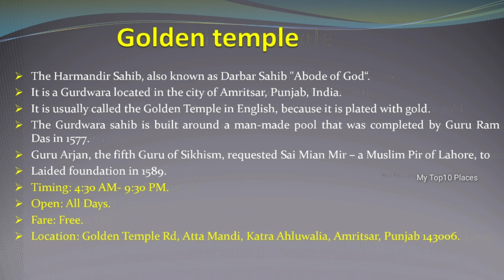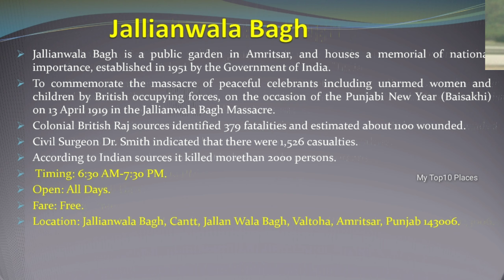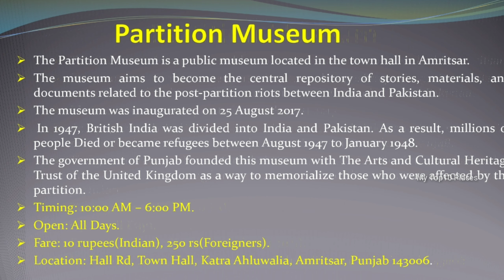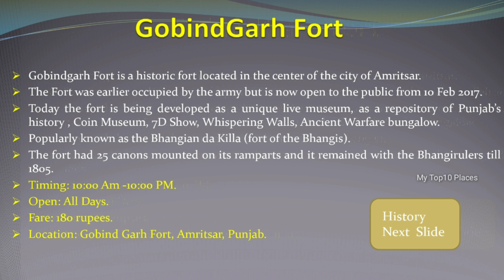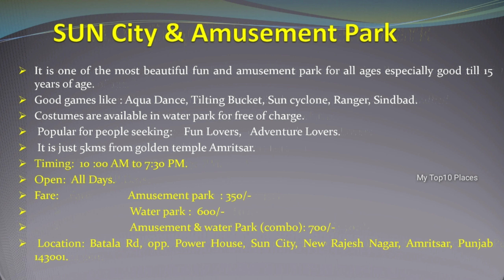Top10 must visit places to visit in Amritsar|| अमृतसर में यात्रा करने के लिए शीर्ष 10 सुंदर स्थान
This video describes about top 10 Must  places to visit in AMRITSAR in Punjab. With a beautiful background  music & Real pictures of that Location. Along with beautiful voice over  of   that location in both English as well as Hindi. Video contains slides each slide contains 5 points to a particular place with

 A. Brief history of who built , when it is built, importance of that place in history.
B. Timings to visit.
C. Open days : on what days it is open.
D. What is the entry fee.
E. Location of that place (Links Given in the description below).

Note: You can click on the Gmaps link below that will take you directly to that location in Gmaps.

1.Golden temple:
 Location: Golden Temple Rd, Atta Mandi, Katra Ahluwalia, Amritsar, Punjab 143006.
2. Wagah border :
Location: Wagah, Hardo Rattan, Punjab 143108
3. Jallianwala Bagh :
Location: Jallianwala Bagh, Cantt, Jallan Wala Bagh, Valtoha, Amritsar, Punjab 143006

4. Harike Wetland:
 Location:  Jakopur Khurd, Punjab 144629
5. Partition Museum
 Location: Hall Rd, Town Hall, Katra Ahluwalia, Amritsar, Punjab 143006.
6. Shri Ram Tirth Temple:
 Location:  Shri Ram Tirth Temple, Amritsar, Punjab 143009
7. Gobindgarh Fort
 Location: Gobind Garh Fort, Amritsar, Punjab.
8. Khalsa College:
 Location: Grand Trunk Rd, Putligarh, Amritsar, Punjab 143002
9.Jama Masjid Khairuddin.
 Location: Hall Bazar, Near Hotel Grand Park, Amritsar, Punjab 143006.

10. Suncity Amusement Park:
Location: Batala Rd, opp. Power House, Sun City, New Rajesh Nagar, Amritsar, Punjab 143001.